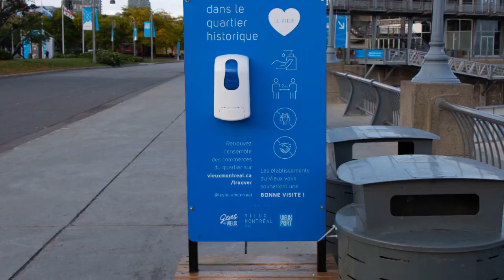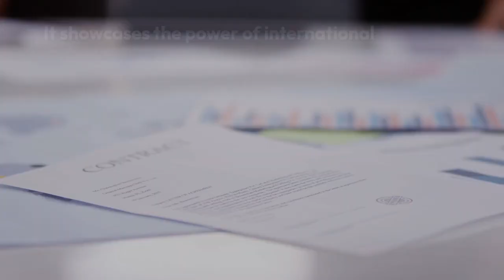The Montreal Protocol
The Montreal Protocol is an international treaty designed to protect the Earth's ozone layer by phasing out the production and consumption of ozone-depleting substances (ODS). Here are some key points about the Montreal Protocol:

1. **Adoption:** The Montreal Protocol was adopted on September 16, 1987, in Montreal, Canada. It has since been ratified by almost every country in the world.

2. **Ozone Layer:** The protocol aims to address the depletion of the ozone layer in the Earth's stratosphere, primarily caused by substances like chlorofluorocarbons (CFCs), halons, carbon tetrachloride, and methyl chloroform. The ozone layer protects life on Earth by absorbing harmful ultraviolet (UV) radiation from the sun.

3. **Phasing Out ODS:** The central goal of the Montreal Protocol is the gradual phase-out of the production and consumption of ODS. It sets specific reduction targets and timelines for different substances, leading to a complete phase-out.

4. **Amendments:** The protocol has undergone several amendments to accelerate the phase-out schedule and add new substances to the list of controlled ODS. Notable amendments include the London Amendment (1990) and the Copenhagen Amendment (1992).

5. **Success:** The Montreal Protocol is often hailed as one of the most successful international environmental agreements. It has led to a significant reduction in the use of ODS and contributed to the recovery of the ozone layer.

6. **Cooperation:** The treaty emphasizes international cooperation, scientific research, and technology transfer to help countries transition to ozone-friendly alternatives.

7. **Kigali Amendment:** In 2016, the Kigali Amendment to the Montreal Protocol was adopted in Kigali, Rwanda. It targets the phase-down of hydrofluorocarbons (HFCs), which are potent greenhouse gases used as ODS replacements. This amendment aims to combat climate change by reducing HFC emissions.

The Montreal Protocol serves as a model for international environmental cooperation and has had a significant positive impact on the protection of the ozone layer and the mitigation of climate change.